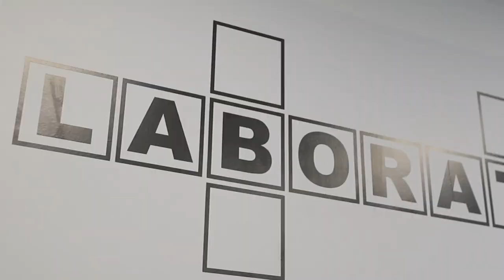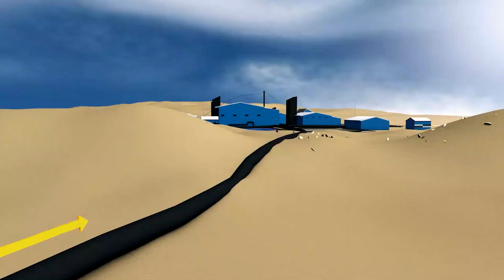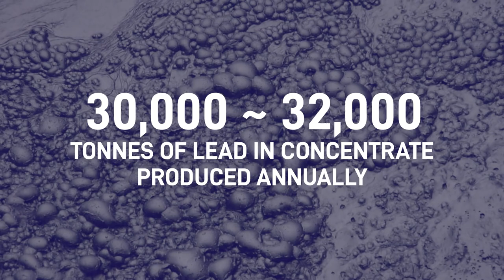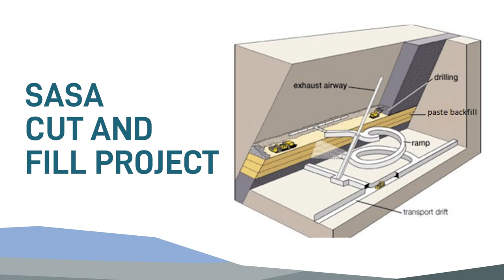Central Asia Metals Corporate Video 2021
Welcome to Central Asia Metals' corporate video.

Ever wondered how copper, zinc and lead are made?  In this video, our CEO, Nigel Robinson, will take you on a tour of our diversified company that operates two low-cost mineral assets (in Kazakhstan and North Macedonia), producing the base metals that are essential for modern living, and proudly doing so safely, and sustainably, for all of our stakeholders.